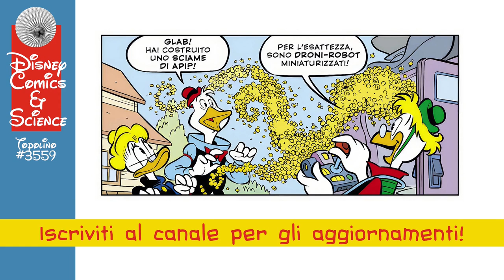Topolino #3559: Lo sciame robotico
Su Topolino #3559 una nuova storia a tema scientifico realizzata da MarcoBosco e GiampaoloSoldati in cui Archimede inventa uno sciame di api robotiche per conto di Nonna Papera. Un'ottima occasione per parlare di ecologia e automicellulari!